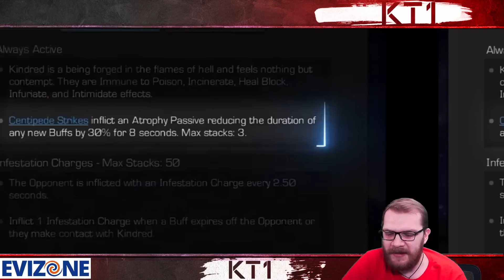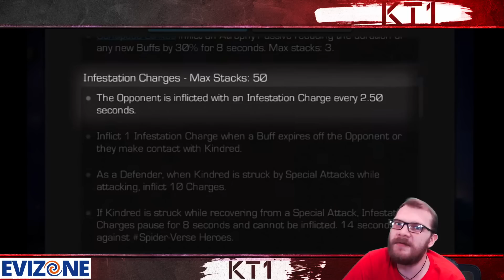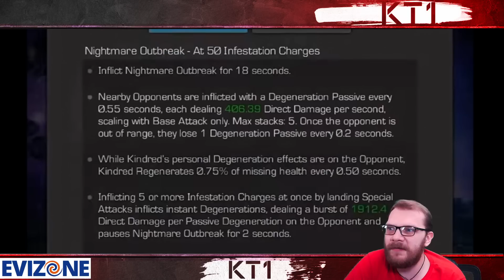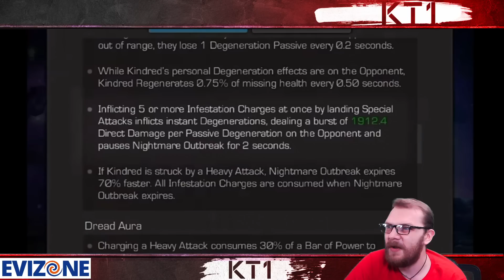Possibly THE Scariest Defender We Have Seen in A While! Kindred Deep Dive Breakdown!